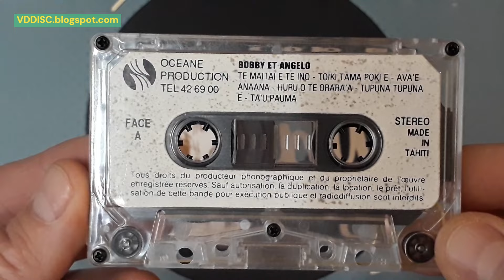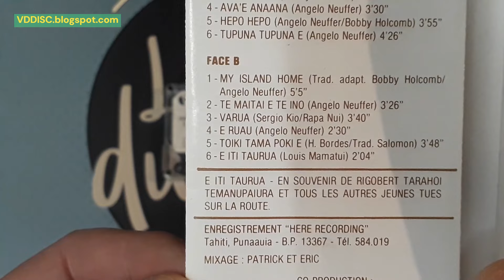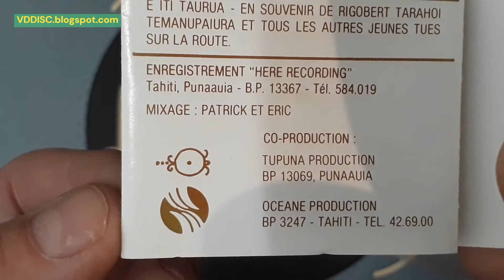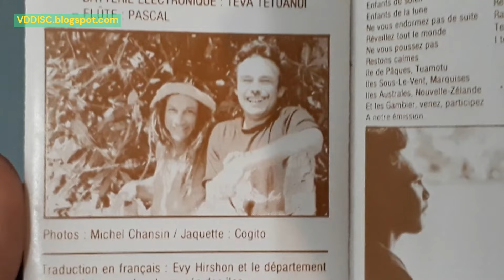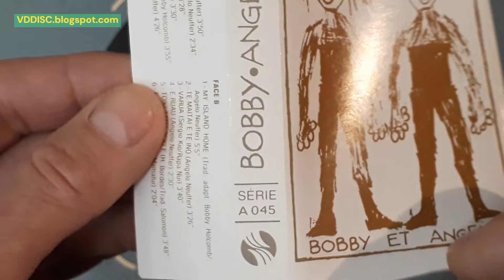Bobby et Angelo les secrets de leur album culte Te Mama Musique du Pacifique et Reggae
Bobby et Angelo les secrets de leur album culte Te Mama Musique du Pacifique et Reggae : Collectionneurs, rdv ou mettre un commentaire !
▬ * les musiques dans cette vidéo ne proviennent pas des disques présentés * ▬
Te Mama : la rare cassette de Bobby et Angelo qui fait vibrer le Pacifique
Comment j’ai découvert la musique du Pacifique grâce à la cassette de Bobby et Angelo - Te Mama
Musique du Pacifique : découvrez la rare et magnifique cassette de Bobby et Angelo - Te Mama
Bobby Holcomb était un artiste polyvalent originaire de Hawaï et connu en Polynésie française sous le nom de "Bobby". Angelo Ariitai Neuffer ou Angelo est un chanteur de variétés polynésiennes, guitariste et auteur-compositeur-interprète né à Raiatea en Polynésie française. En 1988, ils ont sorti ensemble un album intitulé “Bobby Angelo” (dont cette version cassette, avec moins de titres, intitulée : Te Mana) qui a eu un grand succès commercial dans de nombreux pays ou territoires de l’Océan Pacifique.
▬ Chapitres :
00:00 - présentation Bobby et Angelo : Te Mama
00:31 - la cassette
01:08 - les titres
02:44 - arrangements et musiciens
03:33 - les paroles
04:45 - play-list musique du pacifique